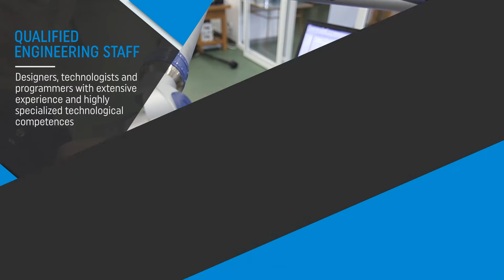Welcome to Bison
We are a leading manufacturer of professional tooling for machining with an established position worldwide.
At our 7.5 acre modern factory in Bialystok, Poland, we manufacture cast iron, produce castings, harden, grind and machine products. Each of them is thoroughly controlled by BISON experts before it reaches the market.